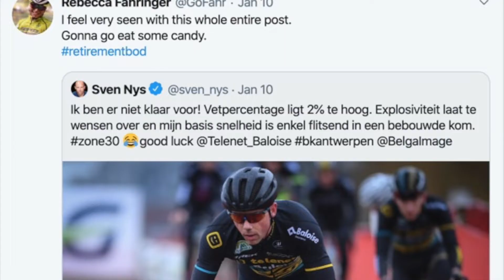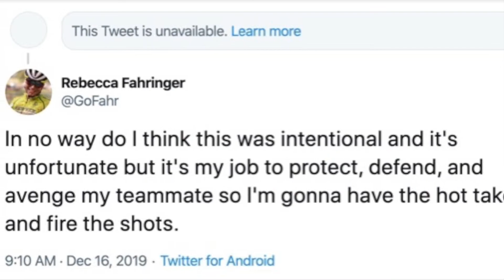The Vibe Check 2019 Recap Show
The official rankings of the 2019 Cross season and things that we vibed about it, and things that we didnt vibe about it...